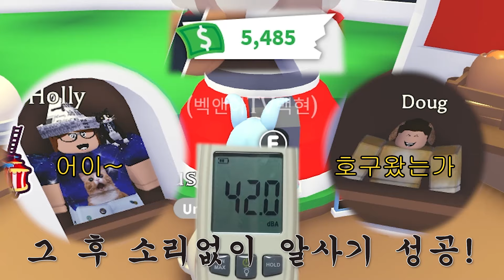[로블록스]입양하세요 거북이 무조건 얻는방법 대공개! 호주에그 까기! 따라해~/나는물약 공짜로 얻는 방법 이벤트/코드2020/입양하세요펫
오늘은 호주알을 50개 까봤습니다!! 과연 거북이랑 캥거루는 몇마리 나올까요!? 영상으로 확인하시죠!업로드 날짜: 월,화,목,금